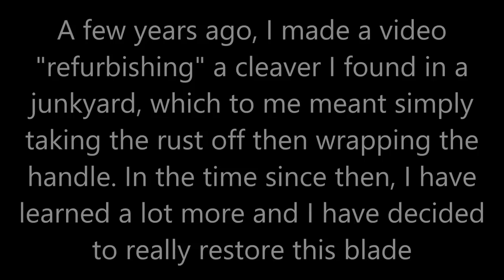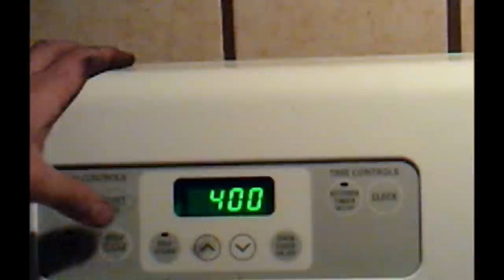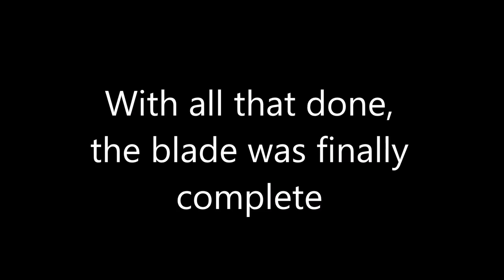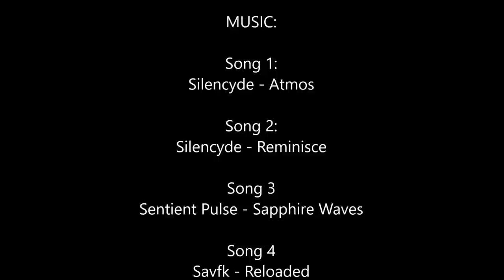Restoring a Junkyard Cleaver With Basic Tools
Revisiting one of my first ever projects, and restoring it the way it truly deserves.
The blade for this piece was found years ago in a pile of scrap metal at my local junkyard. After some time as a kindling chopper, I felt it was time to bring new life to it for the purpose it was made for.